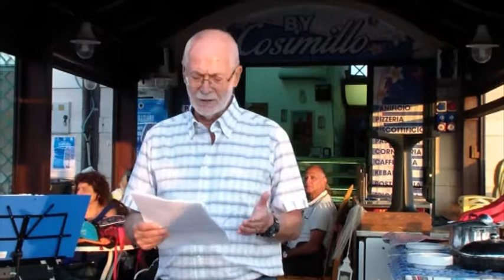Premio Ischitella Pietro Giannone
Apericena poetico-canora a Foce Varano1 Settembre 2018 Vincenzo Luciani recita Poesie in Ischitellano e " Cantori di Paula Gallardo Serrao"